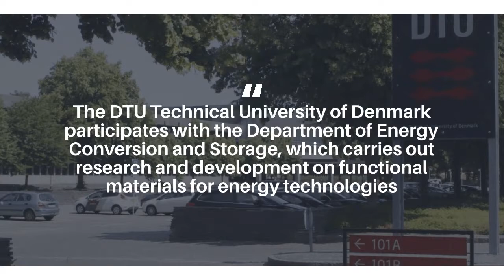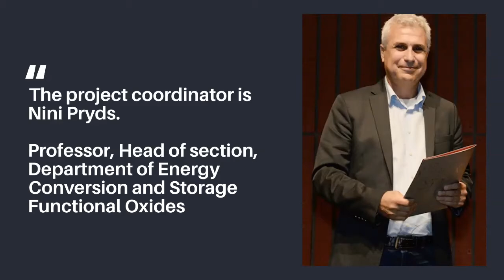BioWings: Partners&Research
The Horizon 2020 Future and Emerging Technologies (FET) projects need a mix of partners in order to fill the requirements. The BioWings project includes a multidisciplinary group of academic, industrial and medical partners.
Let'meet the DANMARKS TEKNISKE UNIVERSITET (DTU) which  acts as coordinator.